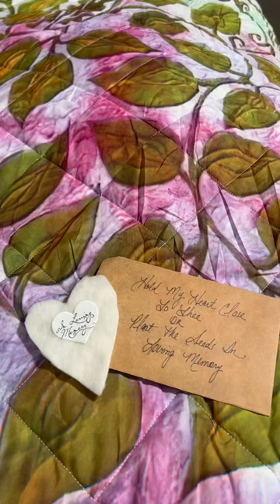Things we stock on our removal cot thay just make sense 😁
Things we stock on our removal cot thay just make sense 😁terramation